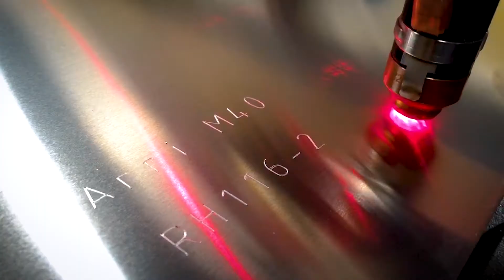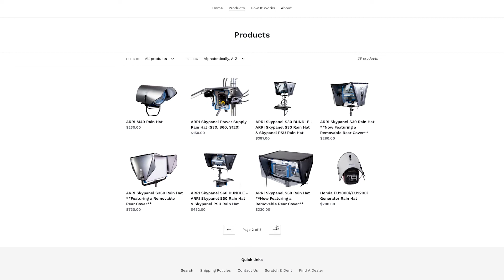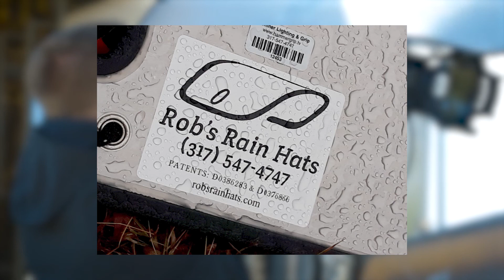RRH About Us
Rob's Rain Hats is a unique solution to helping Gaffers and Lighting Directors to protect their light fixtures from moisture. Developed by a gaffer for gaffers our products are made in the USA by motion picture lighting technicians. We make models to fit HMI's, LED's, Fluorescents, Generators,  Camera accessories, and more. We offer a fast, effective, and cost-conscious solution to keeping your film and video gear dry. This is our story